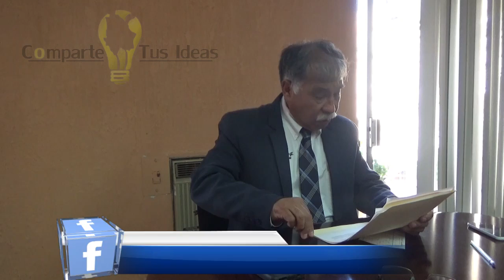REEMPLAZA POLICIA ESTATAL A SEGURIDAD PUBLICA, TRANSITO Y VIALIDAD EN NCG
El presidente municipal de NCG, Dr. David Martinez Garrido, informa a la comunidad en general el Decreto publicado mediante el cual, la Policia Estatal Unica, asume el mando policiaco en los municipios de Madera, Temosachi, Gómez Farías, Ignacio Zaragoza, Casas Grandes y Nuevo Casas Grandes.